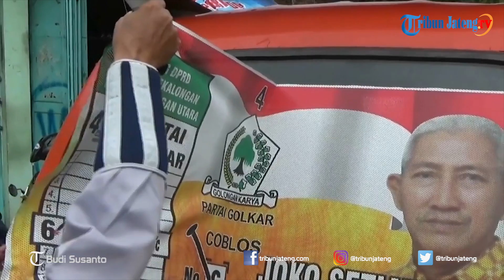Bawaslu Tertibkan APK pada Angkutan Umum di Kota Pekalongan